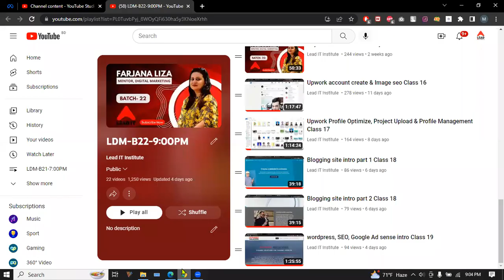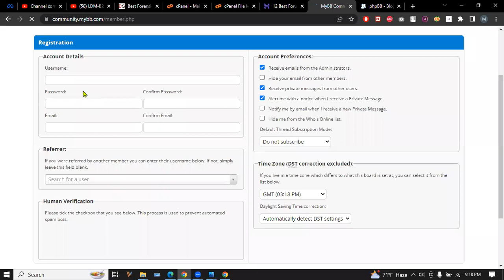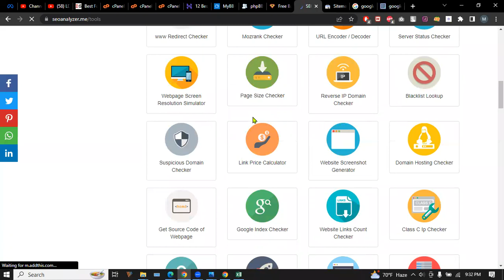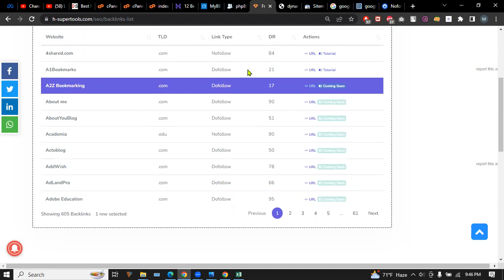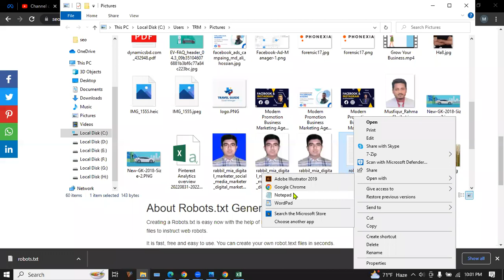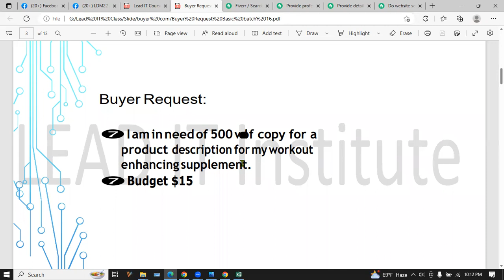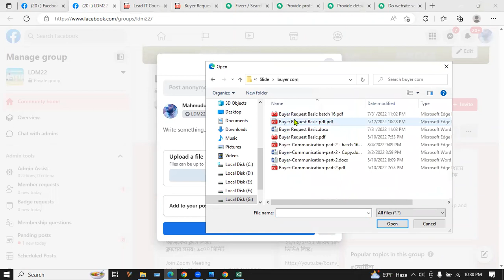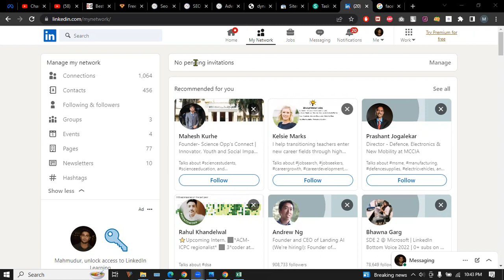Backlink seo, Buyer Request Basic Class 20